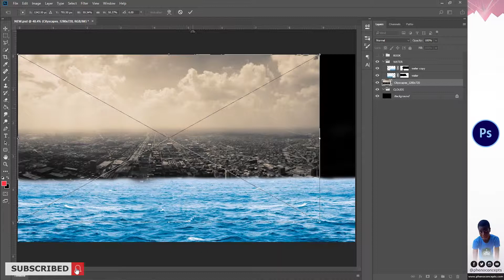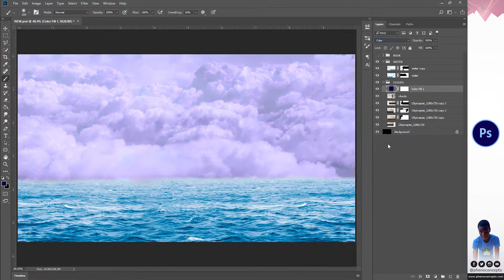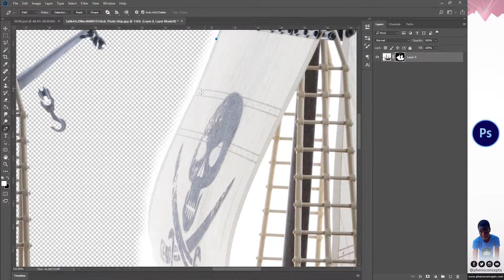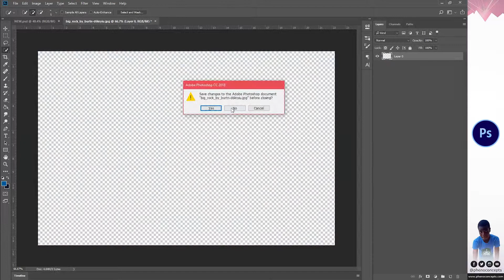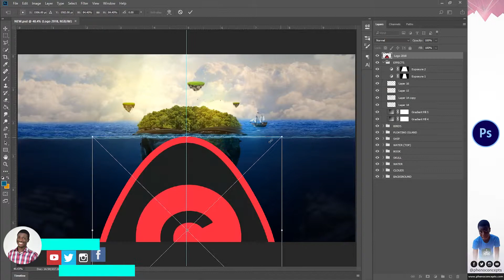Photo Manipulation - Skull Island | Phenomenal Concepts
Design your website with WordPress now
Learn how to Adobe Photoshop now